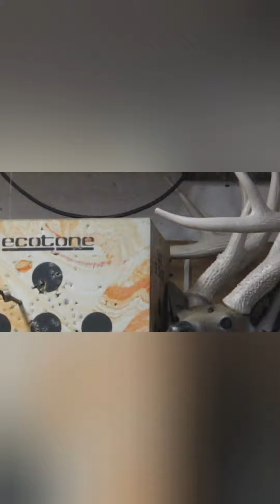When Arrows are Tuned🎯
Tuning my arrows to fit my Bow and I.
The back of the arrows were coming out left.I followed what the wiser older guys say.And they fly straigth😳🤔🎯🏹💘